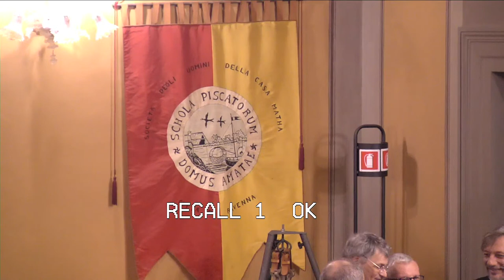Lo stato delle Cose della Geopolitica Italiana nei conflitti Mazzini/Garibaldi - Prof Massimo Morigi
UNIVERSITAS DOMUS MATHÆ  Ravennæ

Aula Magna della CASA MATHA
Piazza Andrea Costa, 3 - Ravenna

Lo stato delle Cose della Geopolitica Italiana nei conflitti Mazzini/Garibaldi
Relatore: Prof. Massimo Morigi

Saluti di:

 Avv. Filippo Raffi   Vice Presidente  naz. A.N.V.R.G.
 Eugenio Fusignani    Vice Sindaco di Ravenna

Coordina:
Laura Agrioli :  Segretario Provinciale A.N.V.R.G.

 La cittadinanza  è invitata

Associazione Mazziniana Italiana
Associazione Nazionale Veterani e Reduci Garibaldini
Società conservatrice Capanno Garibaldi
Fondazione Ravenna Risorgimento
Società degli uomini della Casa Matha